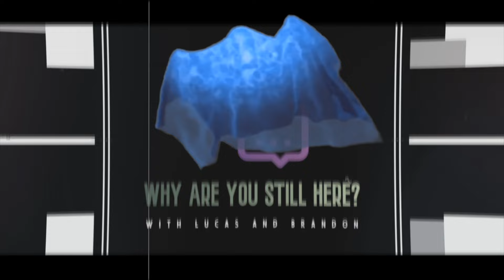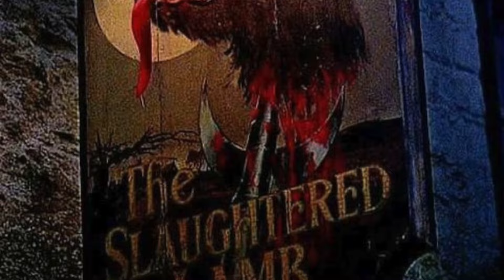Halloween Ends: First Thoughts (Review) *Spoilers* | WHY ARE YOU STILL HERE?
On the one week anniversary of the film’s release, Lucas and Brandon celebrate by finally releasing their long awaited spoiler-filled review of “Halloween Ends“. Do you agree with what was said? 🎃🔪